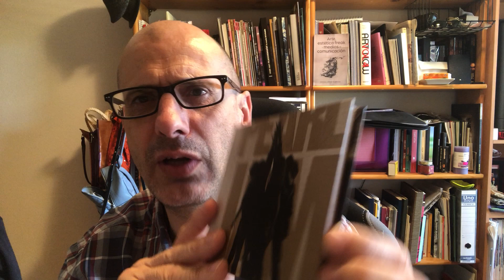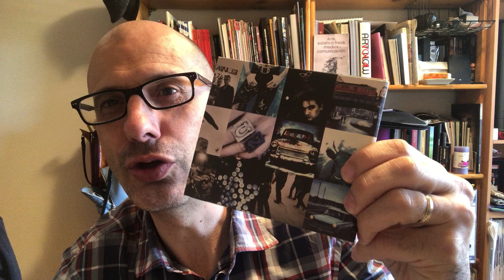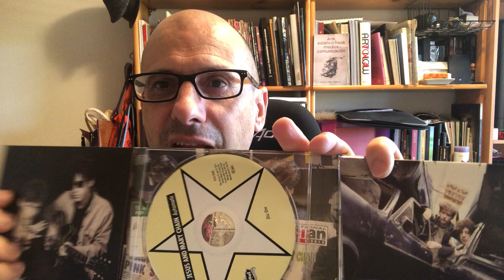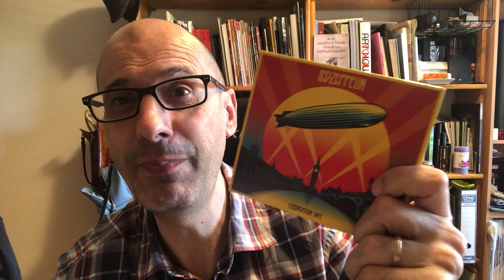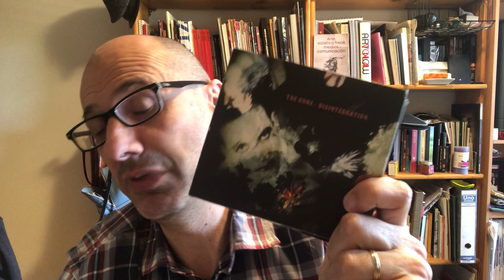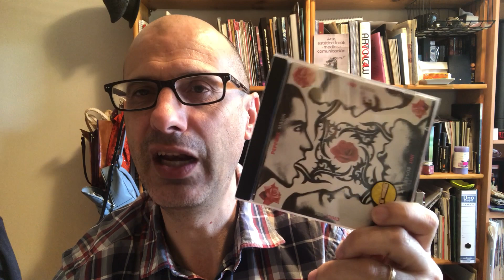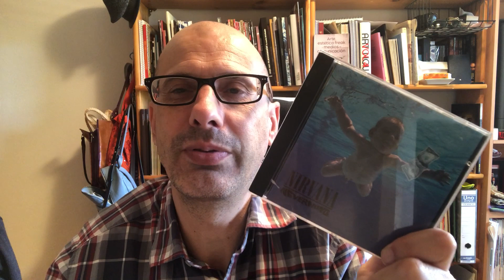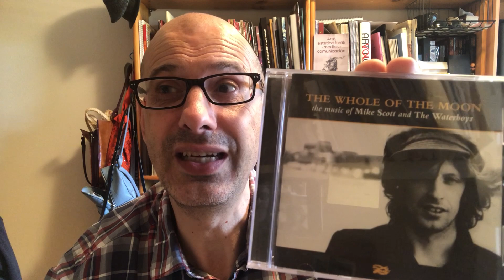Mis 10 discos favoritos de la historia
Este es un top ten de los 10 discos de la historia de la música (rock) que me han marcado de forma profunda. Deja un comentario y dime que te parecen o bien elabora un top 5 con tus discos favoritos.

ARTE, ESTÉTICA FREAK Y MEDIOS DE COMUNICACIÓN